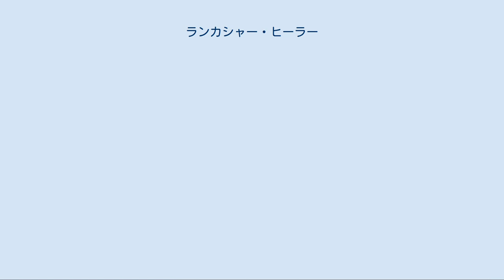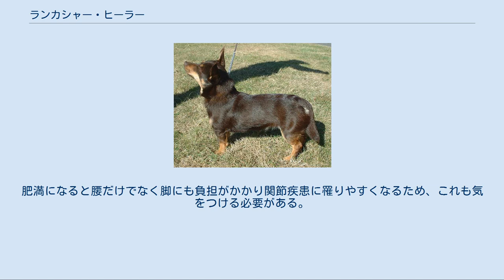ランカシャー・ヒーラー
ランカシャー・ヒーラー（英：Lancashire Heeler）は、イギリスのウェールズ、ランカシャー地方原産の牧牛犬種である。
別名はオームスク・ヒーラー（英：Ormskirk Heeler ）。
 その歴史は古く、16世紀の前半に誕生した犬種である。
優秀な牧牛犬を目指し、ウェルシュ・コーギーとマンチェスター・テリアの原型（ブラック・アンド・タン・テリアではないかといわれている）、ウェルシュ・ブラック・アンド・タン・シープドッグなどを交配させて作出された。
 主に牛を移動させる牧牛犬として働いた。
吠えて牛を追い回すだけでなく、時には言うことを聞かない牛のかかとを軽く噛んで驚かせ、従わせるといったヒーラー犬種の持つ特殊な技術も駆使した。
又、マンチェスター・テリアの原型の血によりネズミ狩りも上手で、牧場の衛生管理にも一役買っていた。
 牧牛の作業が機械化されたあとも作業犬として生き残ることが出来たが、2度の世界大戦によって頭数を大きく減らし、絶滅の危機に追いやられてしまった。
 その後1960年代に犬種を再構築するための「復活」作業が開始された。
しかし、この「復活」された犬がオリジナルの犬種の血を引いているのかどうかについて、かつて論争が行なわれていたことがあった。
オリジナルの犬の血を引いていると唱える派の愛好家は、この「復活」作業は僅かに生き残ったランカシャー・ヒーラーとその血を引く雑種犬、コーギー、マンチェスター・テリアを慎重に交配させて行われたと主張した。
一方、オリジナルの犬の血を引いていないと唱える派の人からは、ランカシャー・ヒーラーは復活作業開始時には既に繁殖に使える純血の犬がいなくなり絶滅していたため、それと全く関わり無くコーギーとマンチェスター・テリアを交配させて新たに作り直した、焼き直し版であると主張されていて、異なる2説が対立しあっていた。
 復活した犬が本当にランカシャーの血を引いているとする説の根拠は、戦後実際に番犬などの作業犬として飼われ生き延びていた個体がいて、愛好家が多かったため現地だけでなく他地域に疎開することによって生き延びることができたランカシャーも少なくなかったことなどに因っている。
純血個体の減少により雑種化をせざるを得なくなってしまった血統のものもあったが何とかその姿や能力を保ち、復活作業に役立てることが出来たとのことである。
一方復活した犬がランカシャーの血を引いていないとする説の根拠は、繁殖できる個体が非常に少なかったことによる希少性などに因っている。
確かに現地若しくは疎開先で生き延びる個体も多かったが、繁殖適齢期の犬はかなり少なかった。
このため繁殖できるランカシャーは作業犬の種犬として高値で売買され、復活プロジェクトを行なう計画をしていた愛好家は純血の犬を入手することが出来ず、やむを得ずそれを復活に用いることを断念し、現存数の多かったコーギーとマンチェスター・テリアを交配させて改良し、焼き直しを行ったとのことである。
 現在愛好家や犬種クラブ側では先の説を復活犬の正しい生い立ちであるとして採用しているが、一部の専門家からは今も後の説の方が正しいのではないかと疑問視されている。
おそらく、今後はDNA検査などによりその真相が明らかになるのではないかといわれているが、どちらの説が正しいにせよ、ランカシャー・ヒーラーの復活は大戦でダメージを受けたウェールズの復活と結び付けられていて、復興と再生のシンボルのようなものとして扱われていることに変わりはない。
 1981年にはイギリスのザ・ケネルクラブに希少な公認犬種として登録され、ペットやショードッグとしても飼育されるようになった。
しかし、原産地ウェールズ以外ではイギリス国内でも珍しく、あまり国外では知られていない犬種である。
 まさしくコーギーとマンチェスター・テリアの中間といった容姿をしている。
マズルは長く、筋肉質の体つきをしていて、胴長短足である。
胸は広く、首は太く短い。
耳は正面を向いた立ち耳、尾は飾り毛のあるサーベル形の垂れ尾。
コートはスムースコートで、毛色はブラック・アンド・タン。
体高25〜31cm、体重3〜6kgの小型犬。
 性格は明るく思いやりがあり、活発だが少し警戒心が強い。
他の犬や子供と遊ぶことや、人や物を追いかけたり、走り回ることが大好きである。
運動量は多めで、ヒーラー種のためストレスがたまると人のかかとに噛み付くこともある（コーギーと同じ）。
 だが、人懐こく家庭犬にも向いていて、日本でも飼育することが可能であ...